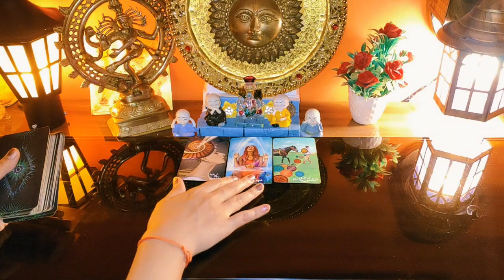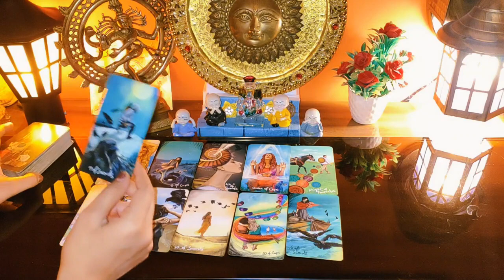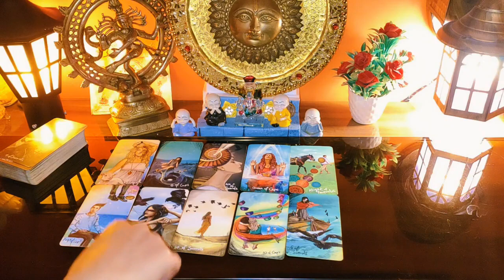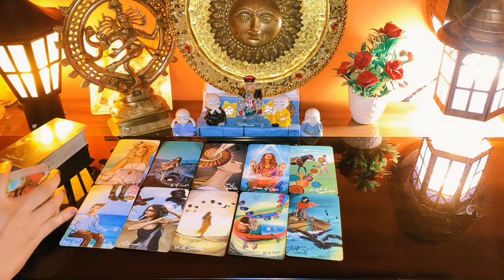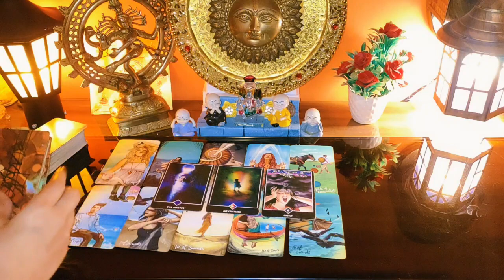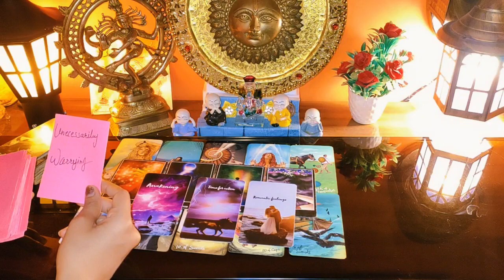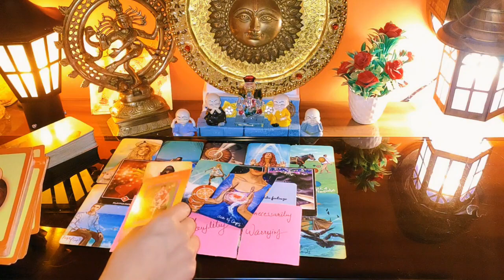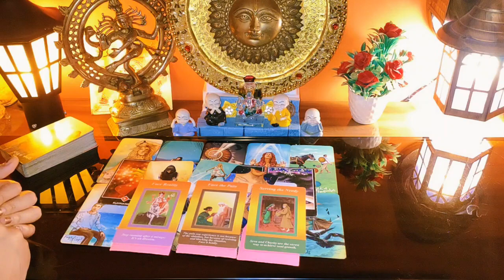💔Wo Abhi Kya Soch Rahe hain !! 💑Current Feelings Tarot Reading Hindi 🔥Timeless